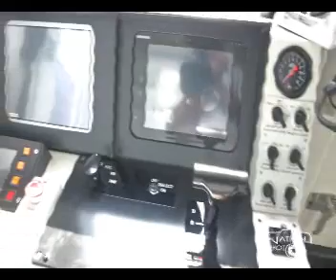รฟม.- BMCL ทำพิธีรับขบวนรถไฟฟ้าสายสีม่วง ที่ท่าเรือแหลมฉบัง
21 ก.ย. 58 การรถไฟฟ้าขนส่งมวลชนแห่งประเทศไทย (รฟม.) และบริษัทรถไฟฟ้ากรุงเทพ จำกัด ได้ทำพิธีรับขบวนรถไฟฟ้าสายสีม่วงล็อตแรก ที่ท่าเรือแหลมฉบัง จังหวัดชลบุรี โดยมี นายอาคม เติมพิทยาไพสิฐ รัฐมนตรีว่าการกระทรวงคมนาคม เป็นประธานในพิธี ทั้งนี้ขบวนรถไฟฟ้า 2 ขบวนแรก ที่จะนำมาให้บริการในระบบรถไฟฟ้าสายสีม่วง ช่วงบางใหญ่-เตาปูน ถูกขนส่งโดยเรือ TMN Progress โดยบริษัท บทด จำกัด จากท่าเรือเมืองโยโกฮามา ถึงท่าเรือแหลมฉบัง จังหวัดชลบุรี และหลังจากนี้ ขบวนรถที่เหลือจะทยอยเดินทางมาถึงประเทศไทยตั้งแต่ปลายเดือนพฤศจิกายน 2558 จนครบทั้ง 21 ขบวนภายในเดือนกุมภาพันธ์ 2559 ภาพโดย